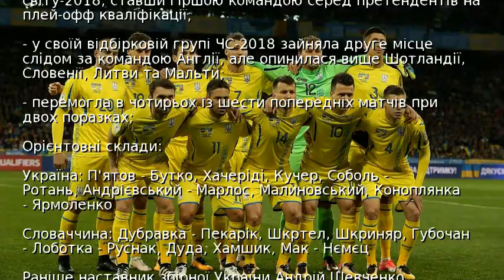Де і коли дивитися матч Україна - Словаччина